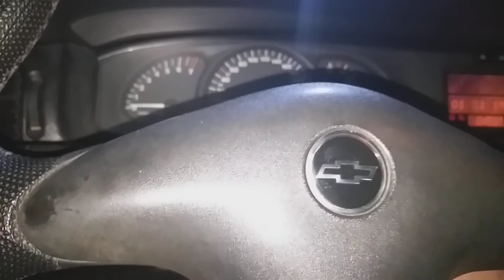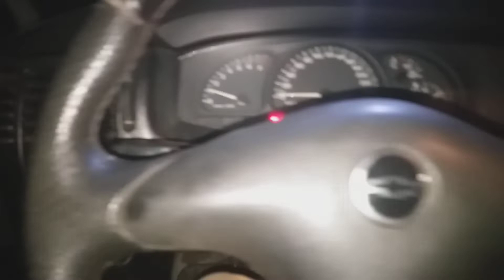O que é sangria do sistema de arrefecimento, ou sangria de radiador etc.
Sangria do arrefecimento, nada mais é do que tirar todo o ar do sistema. Esse procedimento é  feito todas as vezes em que se faz manutenção na linha de refrigeração do veículo.